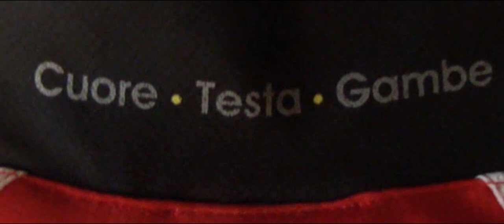Veloce Club Bassano 1892